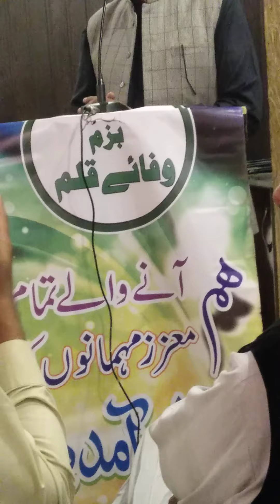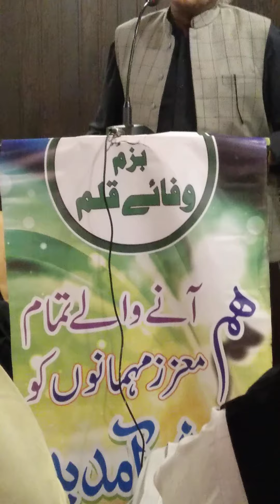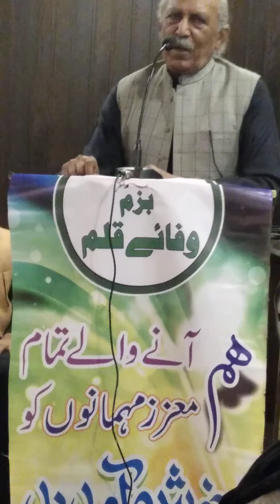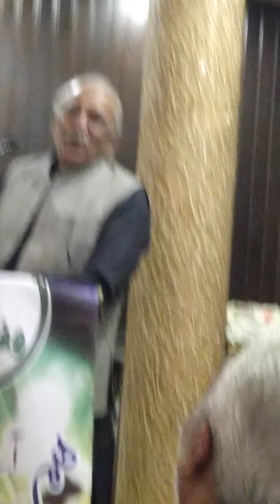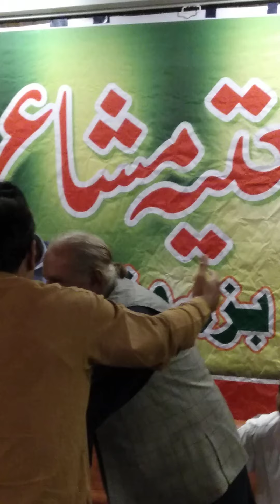Iqbal Ramiz Natia poetry | Jhang | Bazm e wafa e Qalam | 31 oct 2021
Mehram tv # poetry channel # nawan Lahore